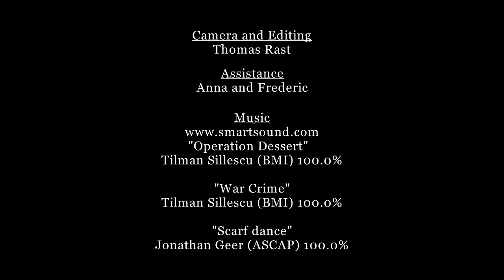Barb Stallion Hajri at Liberty